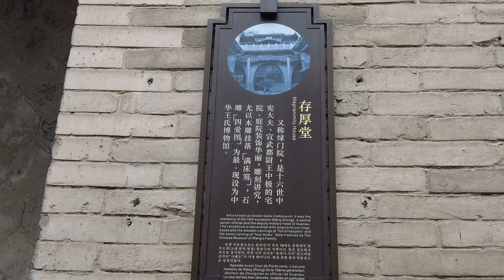号称民间故宫 砖与瓦的震憾 它就是“王家大院” 位于山西省灵石县静升镇。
亲爱的朋友；欢迎收看我的频道，今天我要带您一起去探索砖与瓦的震憾“王家大院” 它位于山西省灵石县静升镇。
  话说王家大院
  王家大院被誉为“华夏民居第一宅”包括东大院、西大院和孝义祠，总面积34650平方米。王家大院是静升王氏家族耗费半个世纪(1762年一1811年)修建而成的豪华住宅，总面积15万平方米，共有院落54幢，房屋1083间。王家本为太原人，来灵石后先落脚汾河沟营村，元皇庆年间(1312年)，有位叫王石的年轻人迁至静升，即是静升王氏始祖。这王石以卖豆腐为生，为人忠厚，渐有积蓄。至十三世时其后代已是静升首户，十四世的王谦受、王谦和等五兄弟脑筋灵活，经商贩卖盐粮绸缎、杂货骡马，以后贸易由晋至蒙，行商坐贾，通过为官家购粮草又打通了黑红两道，官商联手一发不可收拾。康熙年间为静升王氏鼎盛时代，王家人通过科考、捐保、因袭等途径获五品至二品官员12 人，授、封、赠各种大夫达 42 人之多，获康熙御赐龙头拐杖，乾隆御赐黄马褂、银牌等。然王氏家族自道光后逐渐衰落，不少族人弃商从官，贪图享乐，玩物丧志，甚至吸食鸦片变卖家产。祖上数代修建的万余平方米豪宅高家崖堡，仅以946两纹银售出，四家为了糊口，竟将当年奉旨修建的大型石雕孝义坊和孝义祠，以区区2000吊铜钱卖出，一家仅得500吊钱。曾经轰轰烈烈的王氏家族，600余年积累的庞大的祖业很快付诸东流。
  王家大院的选址十分科学。占据静升镇惟一居高临下的北山坡，一则背阴抱阳;二则无水患、缺水之虞,坡间有一条南北向天然排水沟; 三则宅后一派自然风光 夏日层峦叠翠，冬日素裹银装，凭高望远，镇中万物尽收眼底。两处大院依沟为界，西片称西堡院，叫红门堡:东片称东堡院，叫高家崖，两片之间跨沟有石桥相连，院后山坡最高处为王家祖坟。
  王家大院东堡院，即高家崖建筑群，建于嘉庆初年至嘉庆十六年间，全封闭式。占地 11728平方米，26座院落有房间212间，并列六路。中间三路为主院，西面两路为桂馨书院和花院，花院南屋花窖内有秘密暗道与各户相连，以备应急。东面为厨房。这些院落妙就妙在既成整体，又相对独立，前后左右院门竟达65道之多，令人如入迷宫。大院往东可达静升镇，往西可经石桥达西堡院，建筑后身有13孔窑洞，为全院最高处，供家丁居住。王家大院西堡院，即红门堡建筑群,建于乾隆四年至乾隆五十八年间。占地19800平方米，东西宽105米，南北长180米，28座院落有房屋834间。以中间主干道为轴心贯穿三条横巷.形成一个巨大的“王”字，可谓匠心独运。全部院落只有先通过横巷，再转入主干道才能出去。主干道路面铺砌防冲刷的鹅卵石，不仅是惟一通道，还担负着泄洪功能。主体建筑在南端西侧，气宇轩昂，有高官大贾气派。各院落虽均为四合院却大小不一，功能各异，门廊千回百转，曲径通幽，正所谓“一关辖三门，三门通四院"，让人穿堂过巷，新意迭出，目不暇接。
谢谢您的观看，下期再见！
00:00   东堡院高家崖
00:18   狮子滚绣球
00:57   乐善堂
01:56   一路连科
02:41   敬业堂
02:55   西堡院 红门堡
03:30   存厚堂
05:09   王石塑像
05:49   陈列馆
08:28   土地祠
08:47   镇宅之宝
09:13    松竹院
09:28   顶甲花园
09:47   航拍王家大院
10:53   航拍红门堡
11:44   航拍高家崖